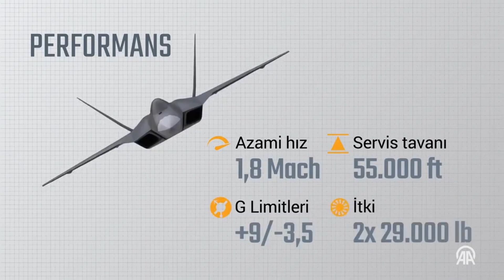KAAN MİLLİ SAVAŞ UÇAĞI: İLK UÇUŞUNUN TARİHİNİ BEKLERKEN BEKLENMEDİK SÜRPRİZ | tusaş | SAVUNMA SANAYİ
Selam | [SAVUNMA SANAYİ |  takipçileri! Bugün sizlere heyecan verici bir güncellemeyle geldik. Milli savaş uçağımız KAAN'ın ilk uçuşu hakkında önemli bir haberimiz var.

🚀 KAAN'ın İlk Uçuşu: Ertelendi!
Bildiğiniz gibi KAAN, Türkiye'nin gururu olan milli bir savaş uçağı projesidir. Ancak, bazı beklenmedik durumlar nedeniyle ilk uçuş tarihimizde bir erteleme yaşandı. Detaylı bilgileri sizlere aktarmak için bu özel videoyu hazırladık.

📅 Yeni Tarih ve Güncellemeler:
Ertelenen ilk uçuş tarihimizle ilgili güncellemeleri, değişiklikleri ve projenin genel ilerleyişini sizlere aktaracağız. Bu süreçte neler yaşandığını ve yeni planlarımızı öğrenmek için videomuzu izlemeyi unutmayın.

👁️ Sizin Görüşleriniz Önemli:
KAAN projesiyle ilgili düşüncelerinizi, sorularınızı ve yorumlarınızı bizimle paylaşın. Sizden gelen geri dönüşlerle bu süreci daha da anlamlı kılabiliriz.

KAAN projesine duyduğunuz ilgi ve desteğiniz için teşekkür ederiz. Birlikte bu heyecan verici yolculuğa devam edelim!